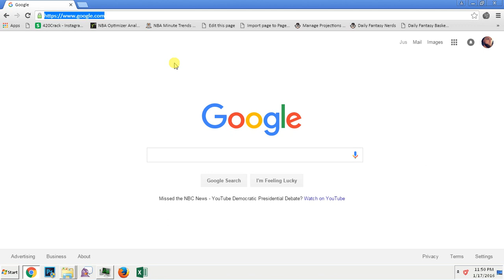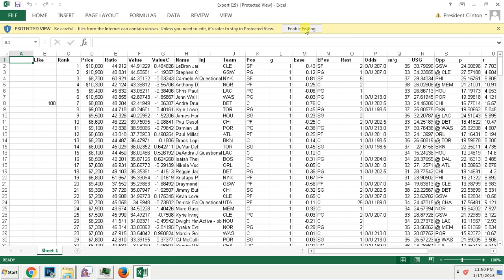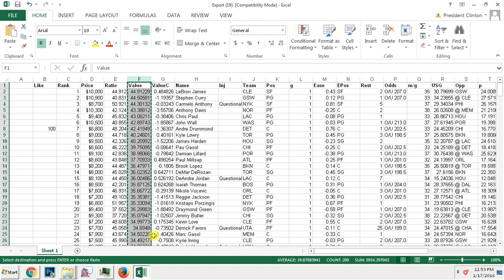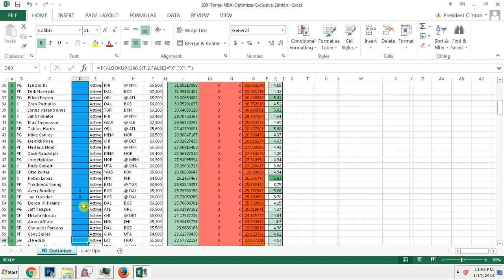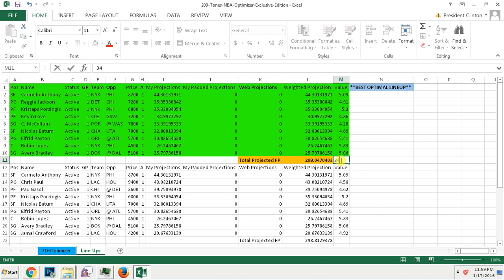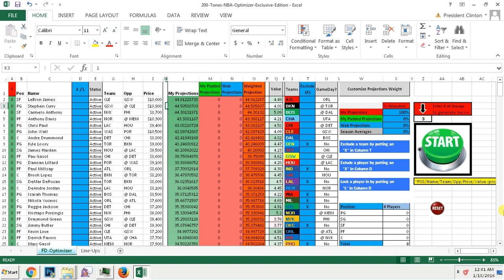FanDuel & DraftKings NBA Lineup Optimizer Tutorial in Microsoft Excel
Note: Join to get winning FanDuel and DraftKings lineups for NFL, MLB, NBA, NHL, CBB, PGA, NASCAR and SOCCER! is owned by me and I am 100% transparent - ask my entire team. to see how we're winning EVERY SINGLE NIGHT! Join now, win tonight!

This tutorial is for those who have my winning lineup optimizer (Tones-FD-Lineup-Optimizer-Exclusive-Edition.xlsm) for FanDuel and DraftKings. This was created by me with the help of a couple of people. Using BBM projections daily - this will win 75 - 100% of the time on 50/50's and double-ups (barring no injuries).  I have been extremely successful using this and I strictly play tournaments. I'm sure most of you have seen me around. My username on every Daily Fantasy Sports site is juhstin.

Lastly, I guess I can say thanks to Draft Dimes for the layout.. I did pretty much copy their layout, with a few tweaks - however the formula behind the spreadsheet was written by me, along with any macros included, as well.

Also, for those who have purchased the optimizer - don't be afraid to leave a comment for others to see that you're winning daily!